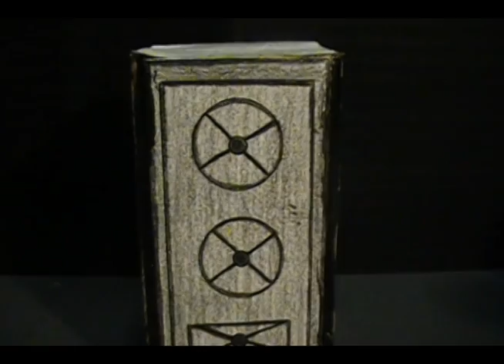"The Greeks" - Is Tropical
A live-action interpretation of Is Tropical's "The Greeks" by David Guerrero of Chicago, Illinois.